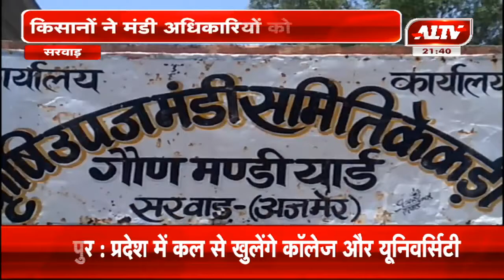सरवाड़ : किसानों ने मंडी अधिकारियों को सौंपा ज्ञापन